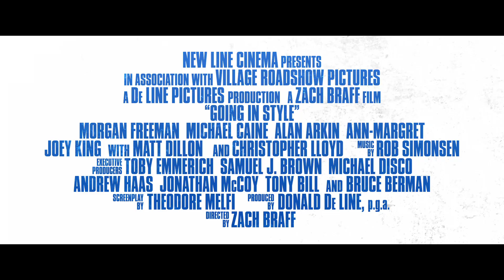Обир със стил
От 7 април в Кино Арена